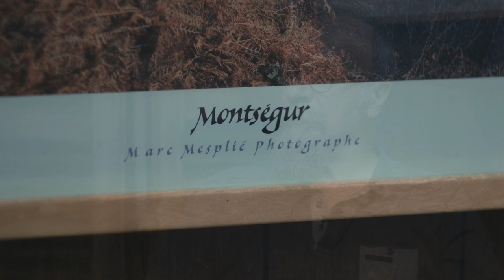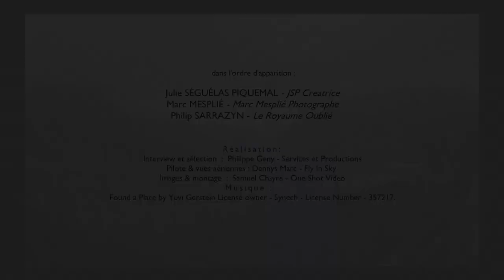CREATION "Sensation Pays d'Olmes" été-automne 2020